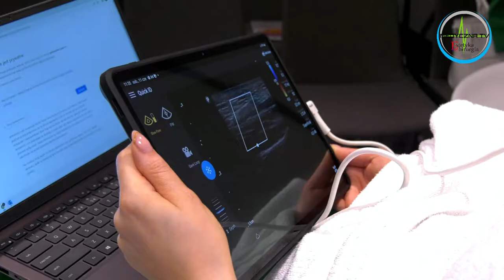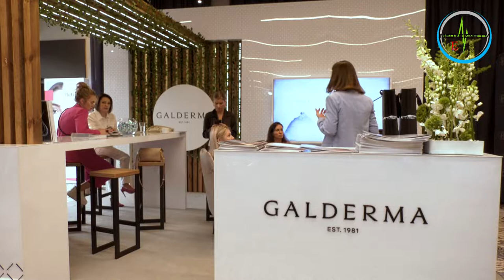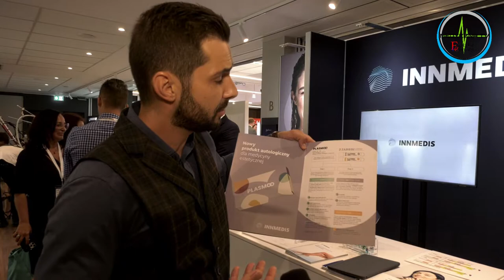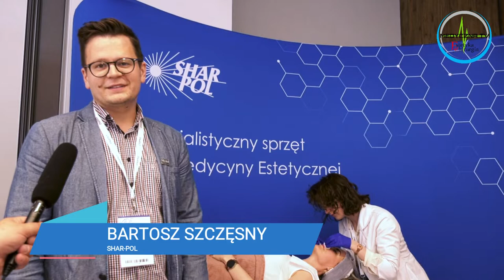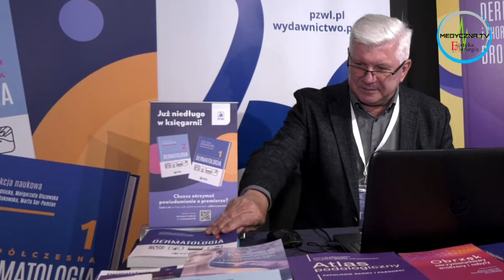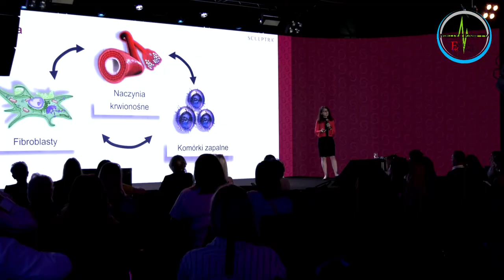Innowacyjna Akademia Dermatologii Estetycznej - Sopot 2022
Tegoroczna edycja IADE odbyła się w Hotelu Radisson Blu w Sopocie. Przez trzy dni Akademii lekarze dermatolodzy i lekarze medycyny estetycznej z całej Polski mogli wziąć udział w szkoleniach, workshopach i wykładach prowadzonych przez praktyków z dziedziny dermatologii i medycyny estetycznej.

W naszym progamie o IADE i o dermatologii estetycznej opowiadają prof. dr hab. n. med. Barbara Zegarska i dr n. med. Marcin Ambroziak (przewodnicząca i wiceprzewodniczący sekcji dermatologii estetycznej Polskiego Towarzystwa Dermatologicznego), a także Maja Janiszewska - organizator wykonawczy (Bloch & Friends Creative House). O nowych produktach i technologiach rozmawiamy m.in. z Joanną Szendzielorz (Laboratoires Vivacy Polska), Piotrem Jastrzębskim (Innmedis), Bartoszem Szczęsnym (Shar-Pol), Wojciechem Herrą (Galderma Polska) oraz dr Natalią Romanowską i dr Łukaszem Ordynowskim.